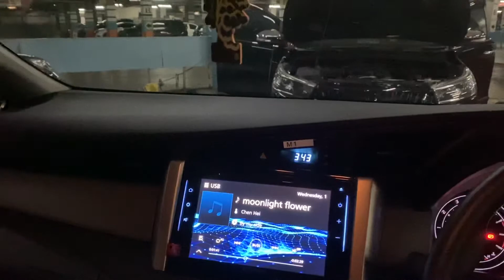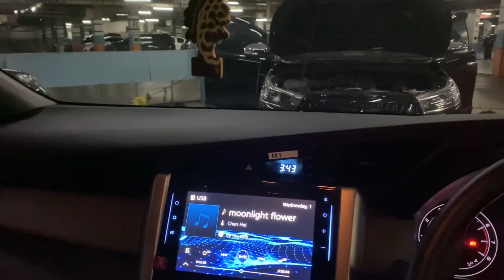Paket Audio 8.5jt udah Processor, Speaker, Power, Subwoofer, Mantap & OEM Look di Innova Reborn 👍👍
Toyota Innova Reborn 2021 Upgrade Sound OEM Look :
- Headunit Asli Bawaan.
- Speaker Split 2way Cello Performance 1.
- Processor Cello Magic 4.6 MK II.
- Power 4 Channel Momentum
- Subwoofer JL Audio 12 Inchi.
- Peredam Alumunium.
- Box Subwoofer Custom.
🔊 Aftersales.
🔊 Audio Installation.
🔊 Sound Proofing.

Toko Online :
💚 Tokopedia = “Cipta Sonic Audio”.
❤️ Bukalapak = “csa_audiocar”
Cicilan 0% kartu kredit 3, 6, 12 bulan.